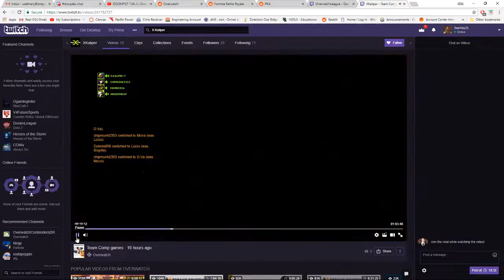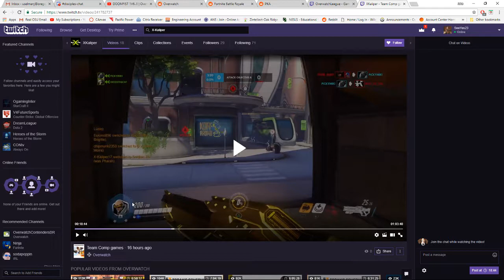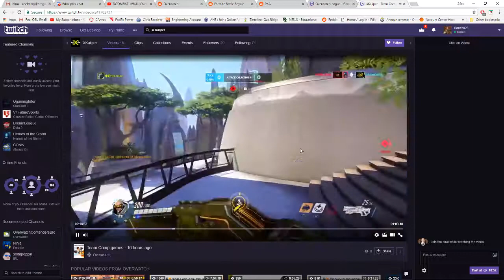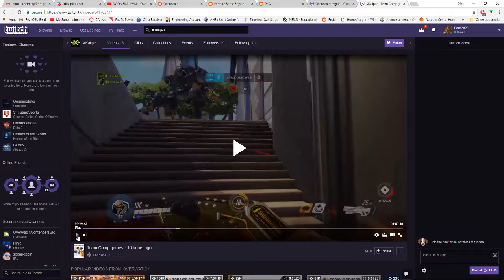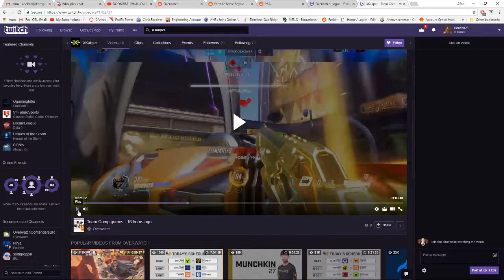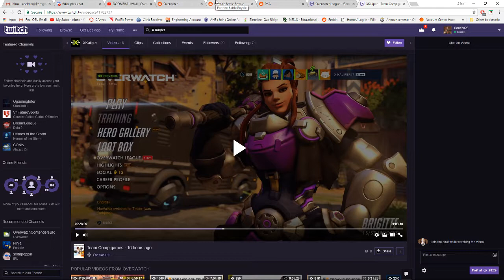OL Disciples Game 3 Numbani